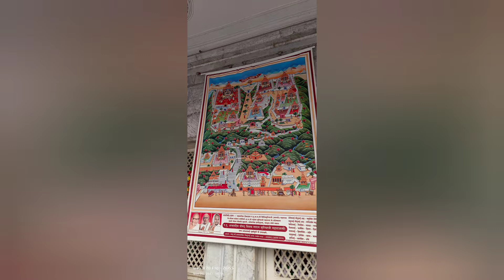Pareshnath temple, part 2. Dadaji temple.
original audio
original video

dated : 27/11/2021